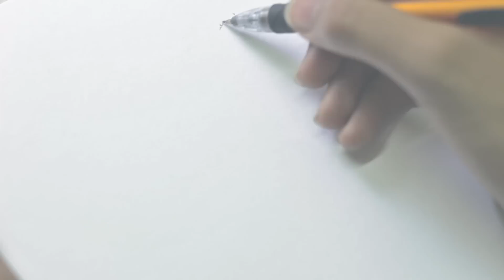How to Draw Red Rose !! लाल गुलाब कैसे बनाये !! How to Make Red Rose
Beautiful Valentine Red Rose,Fragrance Like in Heaven very soft and looks Killer That is Red Rose
So Lets start to Draw Red Rose .
Red Rose color
Red Rose by red color

Valentine hermosa rosa roja, fragancia como en el Cielo muy suave y se ve Killer Eso es Red Rose
Así Vamos a empezar a dibujar Red Rose .
Cómo dibujar rosa rojo !! लाल गुलाब कैसे बनाये !! Cómo hacer Red Rose
Dibujo del rosa rojo / ed aumentó en hoja / rojo RoseDrawing Paso a paso / Red Rose diseño sencillos pasos / rosa roja en pocos pasos / Red Rose dibujar con lápiz / Red Rose clip art / Dibujo del rosa rojo para los niños / Red Rose dibujo para el de los niños / Valentine Red Rose / Red Rose Dibuje a lápiz / Red Rose /
El color rojo de Rose
Rosa Roja por el color rojo
Red Rose Retrato / Red Rose Cierre / Dulce rosa rojo / Red Hot Red Rose / los amantes de Rose rojos / Making rosa rojo / rosa rojo Color / Red Rose y Negro blanco / rosa rojo bosquejo / Red Rose caliente / Gulab Ka tonto / Rose Red para adultos / Red Rose hermoso color / Rose roja de la historieta / Red Rose Arte del lápiz / rosa rojo / rosa rojo de memoria

Měilì de qíngrén jié hóng méiguī, xiāngshuǐ jiù xiàng tiāntáng hěn róuruǎn, kàn shàngqù shāshǒu nà shì hóng méiguī
suǒyǐ, ràng wǒmen kāishǐ huìzhì hóng méiguī.
Rúhé huìzhì hóng méiguī! Lālagulābakaisēbanāyē! Rúhé shǐ hóng méiguī
hóng méiguī de sècǎi
hóng méi gui hóng yánsè